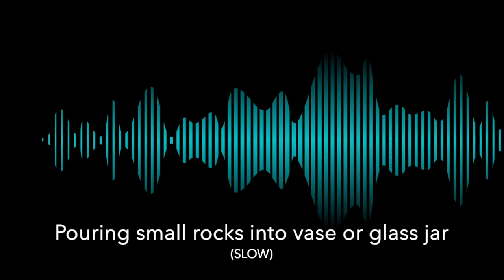Sound effect - Pouring rocks into vase or glass jar slow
Sound effect of pouring small rocks into vase or glass jar (slow)